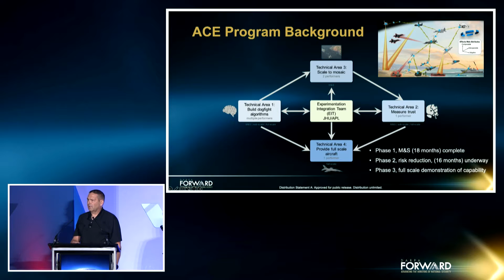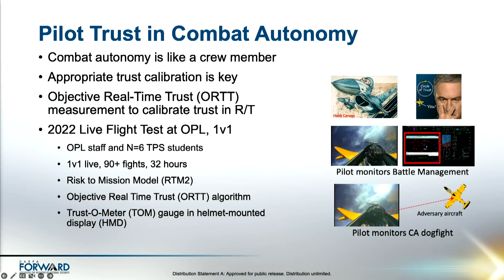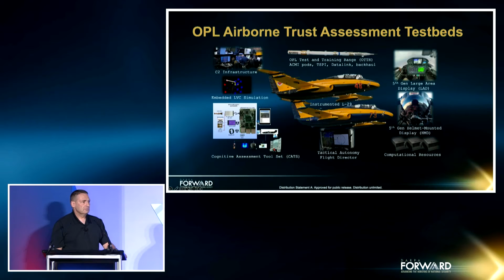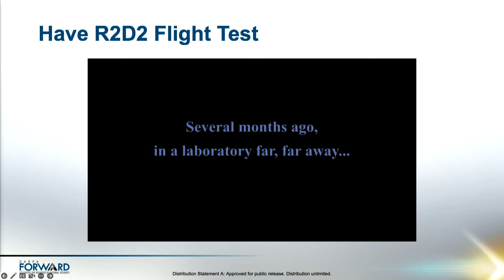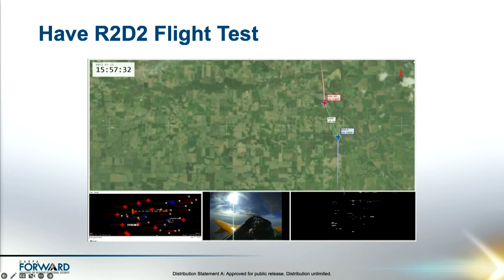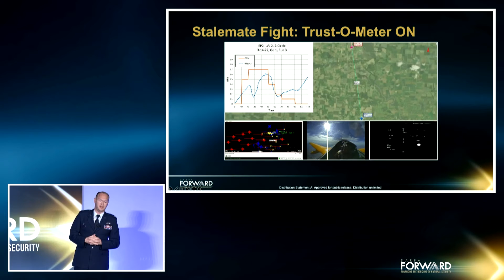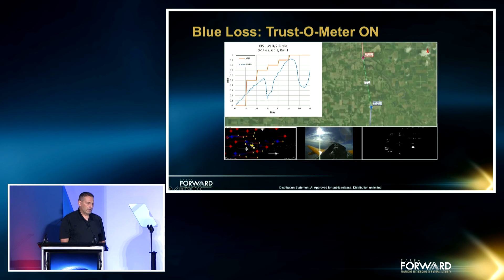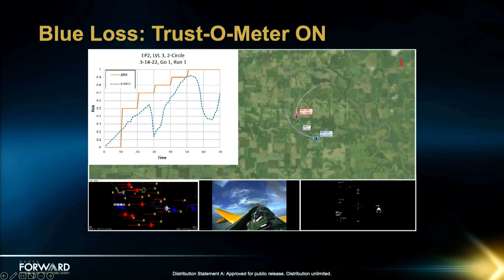Air Combat Evolution (ACE)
Demo: This session will start with an overview of the ACE program and progress to a series of videos showing pilot under-trust, calibrated trust, or over-trust in the AI system during situations both in a simulator and in-flight. Two pilots will be on-stage describing to the audience what is going on and how it impacts future autonomous system design and adoption in the services. One will be focused on describing how we measure trust while the other will describe the operational impact.